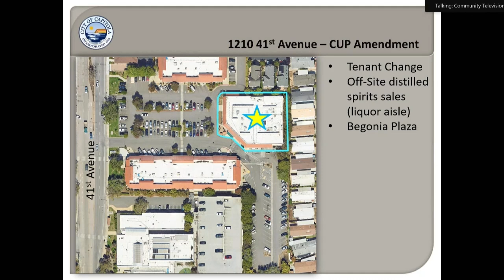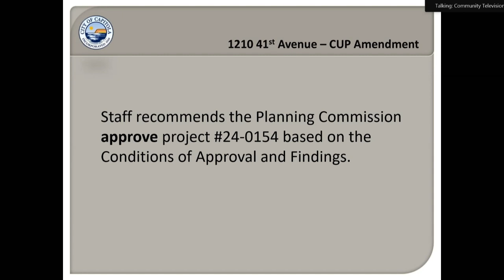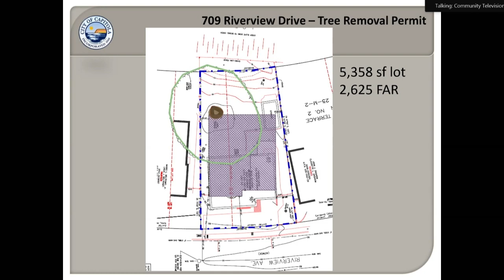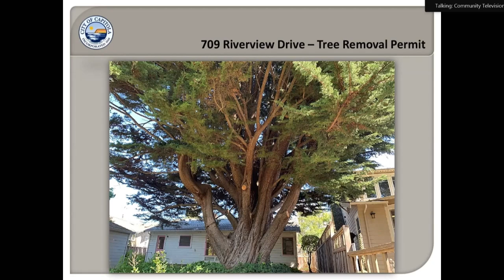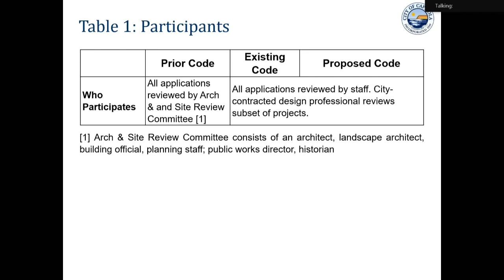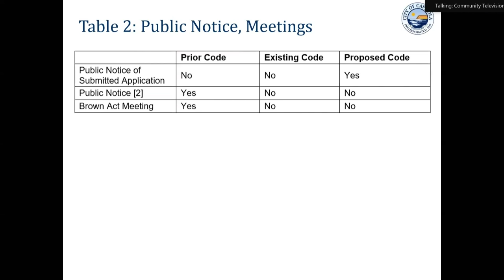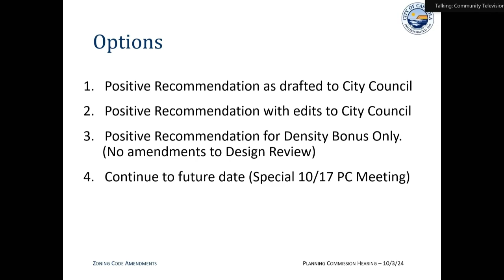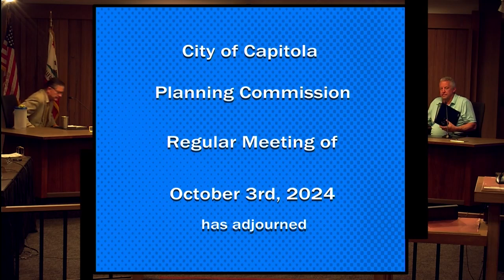Capitola City Planning 10/03/2024